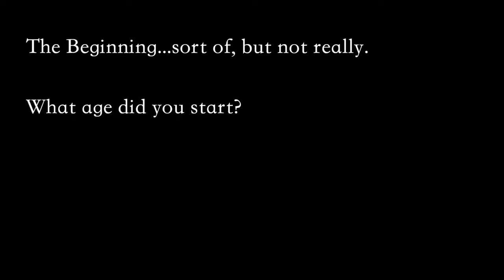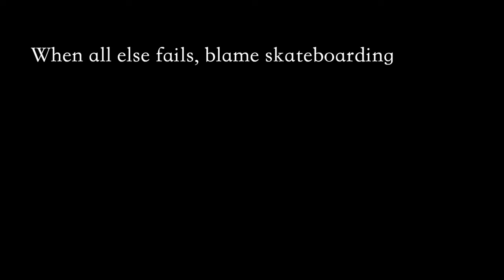Art Out of Everything - Barry Land